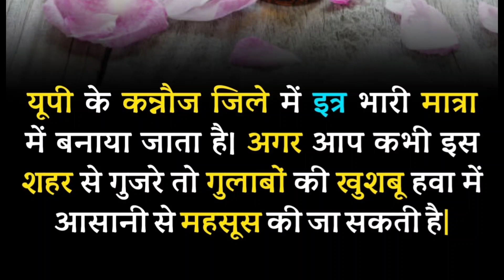Amazing Facts//2023//Motivation//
amazing facts
amazing facts 2023 hindi
fun facts 2023
facts
facts shorts
facts mojo
facts mine
facts video
2023
amazing facts

best facts